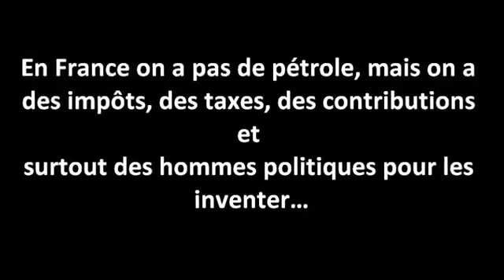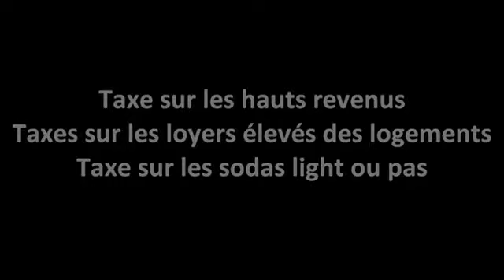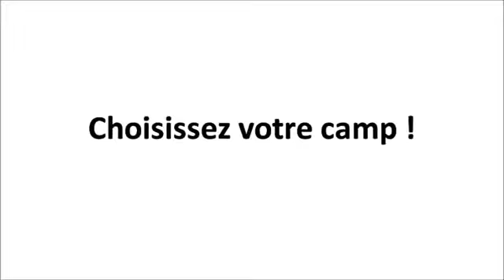L'État français et ses taxes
La classe politique, de droite, de gauche, du centre et des extrêmes, n'a pour ambition que de vous prendre vos libertés et votre argent, ce qui procure à ces gens toujours plus de pouvoir... Mais jusqu'à quand ? Retrouvons, regagnons notre liberté !